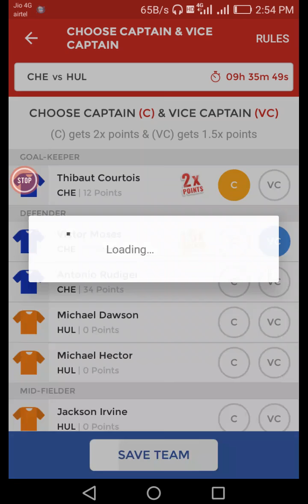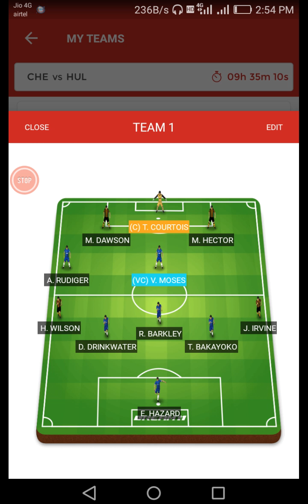HUL VS CHE FOOTBALL DREAM11 PREDICTIONS TEAM HUL VS CHE DREAM11 FOOTBALL PREDICTIONS TEAM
Dream11 HUL VS CHE FOOTBALL DREAM11 PREDICTIONS TEAM HUL VS CHE DREAM11 FOOTBALL PREDICTIONS TEAM